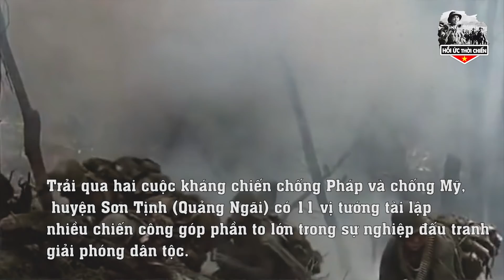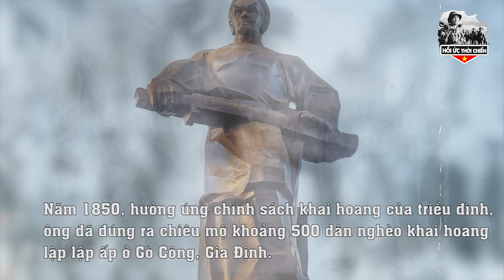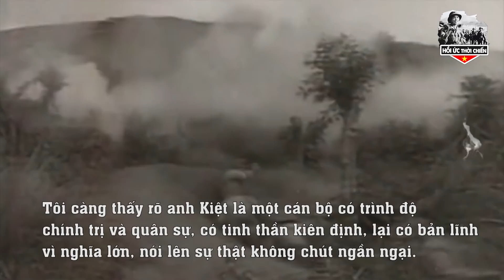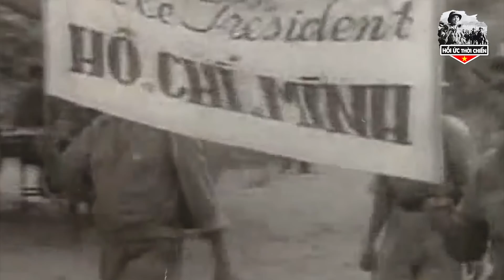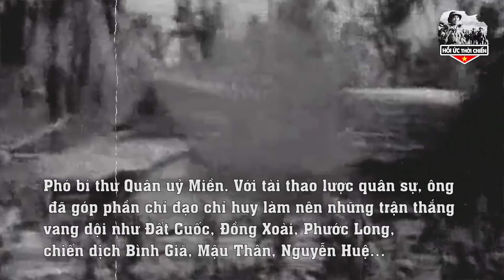Giải Mã Bí Ẩn Về Vùng Đất Linh Thiêng, Nơi Sinh Ra Của Toàn Các Danh Tướng Đại Tài Của VN| HUTC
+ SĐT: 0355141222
Trân trọng!